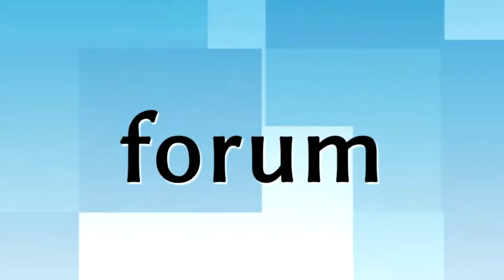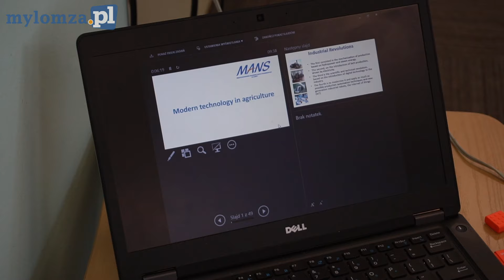Studenci z Teksasu już po raz 11. odwiedzili Łomżę